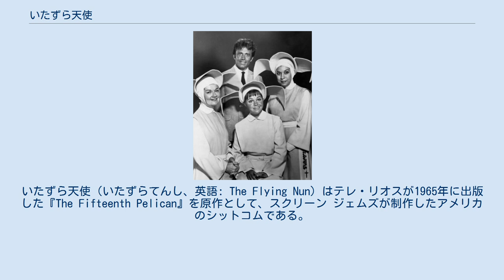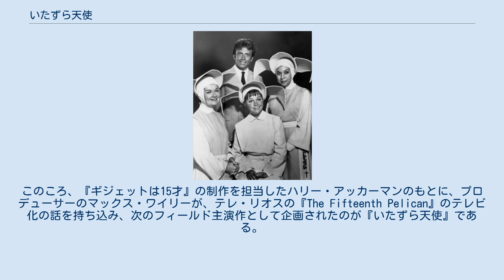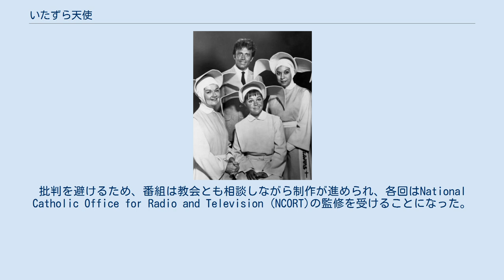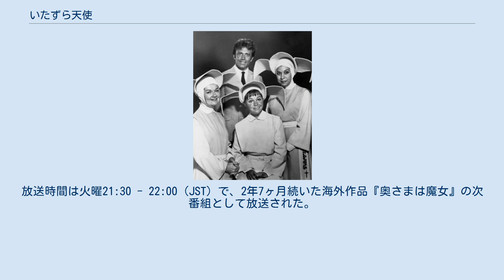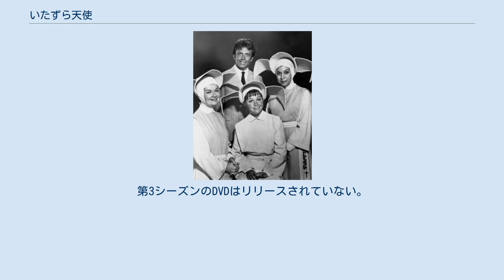いたずら天使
いたずら天使（いたずらてんし、英語: The Flying Nun）はテレ・リオスが1965年に出版した『The Fifteenth Pelican』を原作として、スクリーン ジェムズが制作したアメリカのシットコムである。
ABCが1967年9月7日から1970年4月3日まで、全82作品（1時間のパイロット版含む）を放送した。
主役のシスター・バートリル役をサリー・フィールドが演じている。
 物語はプエルトリコ島のサンフアンにあるサンタンコ修道院を舞台に、そこで暮らす修道女の一団が起こす騒動を描く。
物語に笑いを持ち込むのが空を飛ぶ能力を持つ見習い修道女、シスター・バートリルである。
 シスター・バートリルはシカゴの出身で、本名はエルシー・エスリントンという。
家族はみな医療従事者であるが、伝道の仕事をしていたおばの影響で修道女となり、シスター・バートリルを名乗る。
物語の第1話でニューヨークからサンタンコ修道院に到着したシスター・バートリルは、海岸の絶壁の上に位置する修道院を吹きすさぶ風に乗って空を飛ぶことができることを発見する。
この飛行能力は修道院周辺の強風に加えて、90ポンド（約41キログラム）に満たないシスター・バートリルの身の軽さと、翼状の修道女帽子の着用との相乗効果によって実現される。
しかしシスター・バートリルより体重の軽い少年が同じ帽子をかぶっても飛ぶことはできず、シスター・バートリル自身も激しい雨や嵐の中、あるいは帽子が変形してしまったときには飛ぶことができない。
 物語はシスター・バートリルがこうした独自の飛行能力を駆使しさまざまな問題を解決、あるいはみずから問題を引き起こしながら展開していく。
 1965年、ABCは新進女優のサリー・フィールドを主演に起用したシチュエーション・コメディ『ギジェットは15才』の放送を開始した。
番組は視聴率の不振により翌年には打ち切りが決定したが、打ち切りが報じられるとABCには抗議の手紙が多数寄せられた。
このころ、『ギジェットは15才』の制作を担当したハリー・アッカーマンのもとに、プロデューサーのマックス・ワイリーが、テレ・リオスの『The Fifteenth Pelican』のテレビ化の話を持ち込み、次のフィールド主演作として企画されたのが『いたずら天使』である。
 脚本のバーナード・スレードは既にフィールド主演を前提に書き進めていたが、映画に目を向けていたフィールドは当初『いたずら天使』への出演を拒み、制作にあたったスクリーン・ジェムズは主役にロン・トループを起用してパイロット版の撮影を始めた。
しかしフィールドは『卒業』『哀愁の花びら』といった映画でオーディションに落ち、継父で俳優のジャック・マホニーからも『いたずら天使』の仕事を受けなければもうこの世界でやっていくことはできない、と脅かされて翻意し、主演を務めることになった。
 また修道院を舞台としたコメディという番組の内容から、懸念されたのは宗教界の反応であった。
批判を避けるため、番組は教会とも相談しながら制作が進められ、各回はNational Catholic Office for Radio and Television (NCORT)の監修を受けることになった。
教会との協議の過程で主人公のシスター・バートリルが「正式に誓いを立てる前の見習い修道女」と設定を変えられはしたものの、NCORTは番組が教会の宣伝になるとして好意的な反応を示した。
 撮影はパイロット版と各話のオープニング、エンディング部分についてはプエルトリコで行われたが、その他の部分はカリフォルニアで撮影された。
フィールドの回想によれば撮影現場は屈辱的で、飛行場面の撮影のためクレーンから吊り下げられたフィールドをスタッフが取り囲み、ひどいときには肩をつかまれ小道具のように位置を直されたりしたという。
 第2シーズンに入ると物語はどたばたや露骨なギャグなど徐々にお笑いに傾斜していく傾向が見られ、第3シーズンでは初期に見られた温かく優しい雰囲気に戻すべく軌道修正が行われた。
第3シーズンでは撮影時にフィールドが最初の子を身ごもっており、外見からもそれとわかる状態になっていた。
フィールドが演じる役が宗教的理由で独身であるはずの役であり、かつ風に飛ばされるほど軽い、という設定であることを考えると...